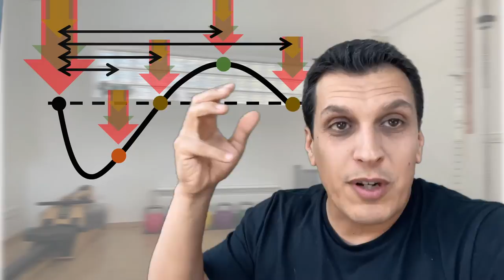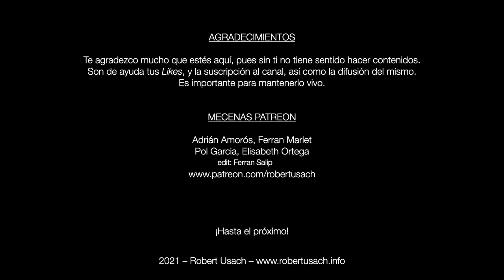SÍNDROME GENERAL DE ADAPTACIÓN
En este vídeo conocerás cómo funciona, a grandes rasgos, el mecanismo de Sobrecompensación que nos permite mejorar en el entrenamiento.
Se explica también de dónde proviene la palabra Stress y su relación con la Carga de Entrenamiento.

Subtítulos automáticos en «español» editados disponibles pulsando «CC» en YouTube.
El contenido de este vídeo se ha preparado y grabado con PowerPoint y KeyNote.

Patreons:
Adrián Amorós, Ferran Marlet,
Pol Garcia, Elisabeth Ortega, Ferran Salip, Eduardo Alberdi